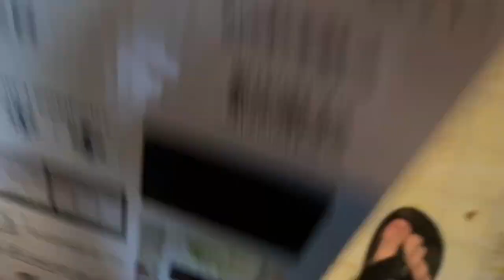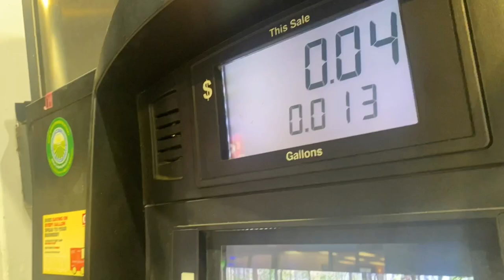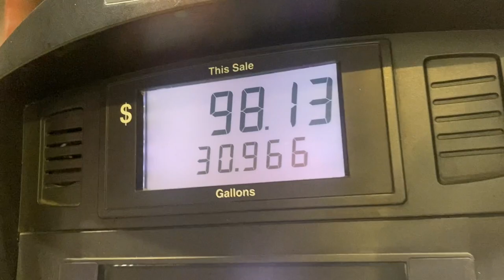VANLIFE VLOG 3 (protein shake dilemma and a/c install)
pro_ject - donTell
Break Stuff - Limp Biskit
synchronicities - donTell (unreleased)
Plantasia - Mort Garson